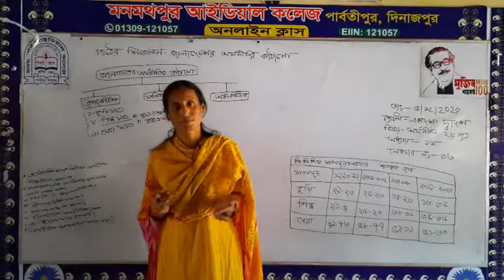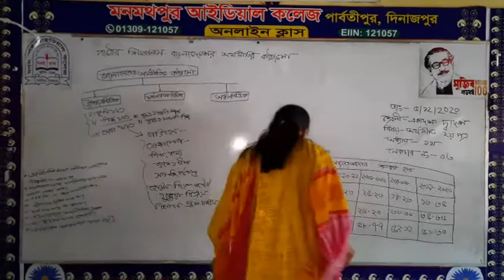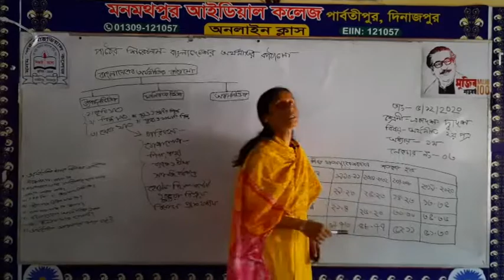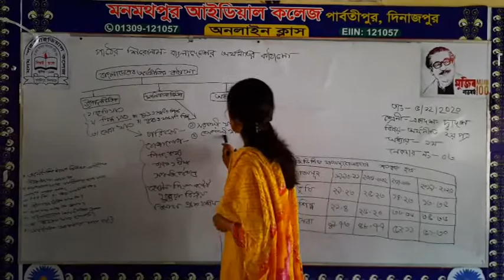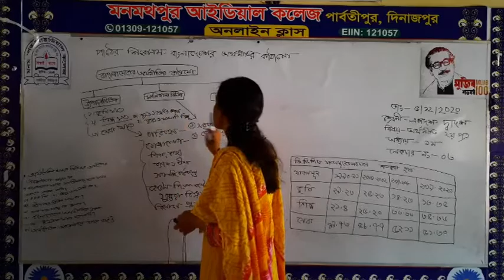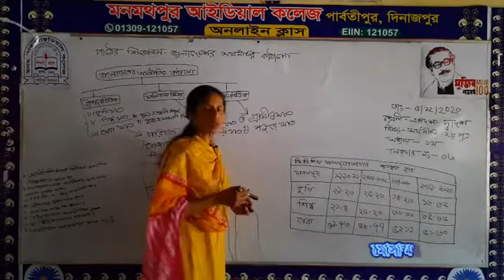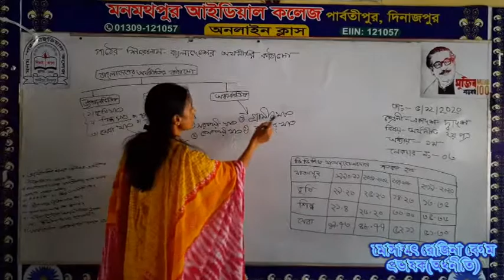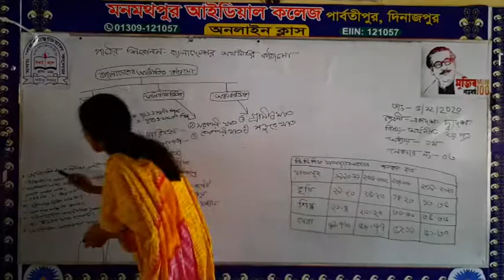একাদশ দ্বাদশ//অর্থনীতি ২য় পত্র//বাংলাদেশের অর্থনীতির কাঠামো//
একাদশ দ্বাদশ//অর্থনীতি ২য় পত্র//বাংলাদেশের অর্থনীতির কাঠামো//অধ্যায় -১ম//লেকচার-০৩//